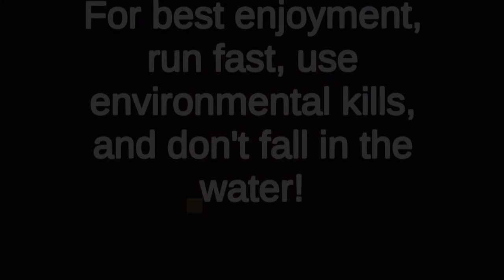Paint The Town Red - Honeycomb Melees